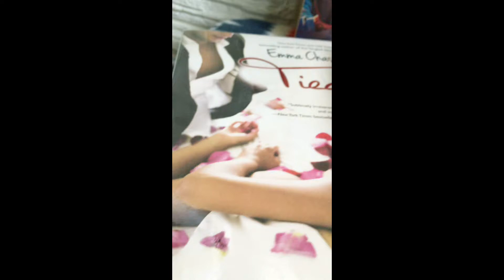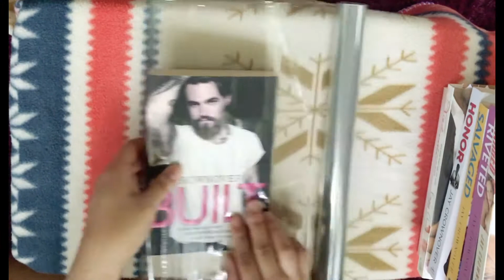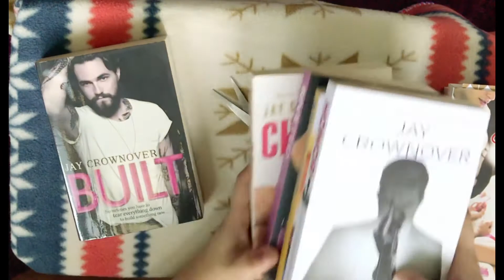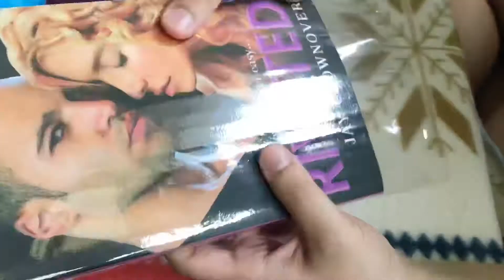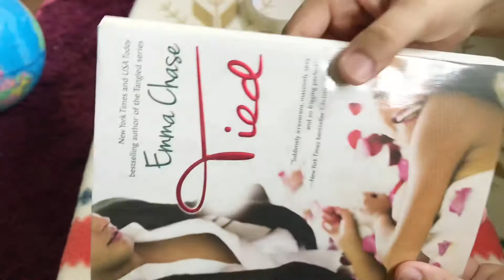Reading My Style - My TBR books for April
It is MCO Day 17, spent some time preparing my next reads.

Materials used:

bookwrapper from popular bookstore